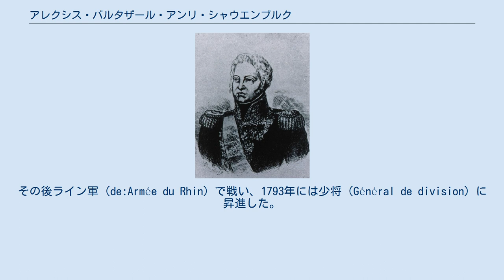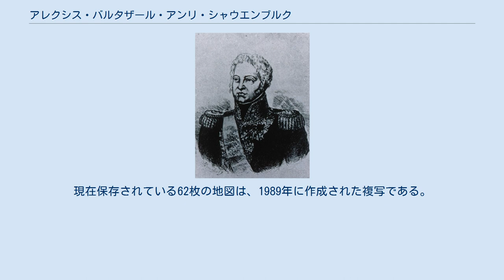アレクシス・バルタザール・アンリ・シャウエンブルク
アレクシス・バルタザール・アンリ・シャウエンブルク（Alexis Balthazar Henri Schauenburg, 1748年7月31日 - 1831年9月1日）は、フランス革命戦争・ナポレオン戦争期に活躍したフランス軍人である。
最終階級は少将（Général de division）で、シャウエンブルク家（von Schauenburg）出身。
 フランス革命が勃発する以前は、フランス国王軍に奉職し、1791年には上級准将（Maréchal de camp）まで昇進した。
その後ライン軍（de:Armée du Rhin）で戦い、1793年には少将（Général de division）に昇進した。
そしてモゼル軍（Armée de la Moselle）の司令官となったが苦戦し、同年9月14日のピルマゼンスの戦いでプロイセン王国軍に敗退した。
 この頃フランスは恐怖政治に突入し、その間シャウエンブルクは投獄された。
 しかし1795年には再び歩兵監察官となり、1798年1月にはナポレオン・ボナパルトのもとでスイス侵攻を指揮した。
3月1日にはゾロトゥルン市を占領し、3月5日にはカール・ルートヴィク・フォン・エアラッハ率いるスイス軍に対しグラウホルツの戦いで勝利した。
シャウエンブルクは3月8日にヘルヴェティア共和国軍最高司令官となり、5月にはヴィンケルリート礼拝堂を破壊しながら中央スイスの抵抗を撃破した。
この進撃は、ニートヴァルデンの恐怖の日々（de:Schreckenstage von Nidwalden）として知られる。
12月10日にアンドレ・マッセナが最高司令官となり、シャウエンブルクは1813年までストラスブルクで陸軍監察官として勤めることとなる。
 1814年にフランス復古王政によってルイ18世が即位するとこれに従い、同年12月24日に辞職するまでかつての軍内での権威を取り戻した。
シャウエンブルクの名はエトワール凱旋門の南柱第23列（SCHAWEMBOURG）に記名され、後世に名を残すこととなった。
 シャウエンブルク・コレクション（Schauenburg-Sammlung）は、シャウエンブルク将軍の名にちなんで命名された。
軍事的に重要なベルン州の古地図のコレクションで、1798年にシャウエンブルクによって没収されていたものを、その没後に相続人から返還されたものである。
現在保存されている62枚の地図は、1989年に作成された複写である。